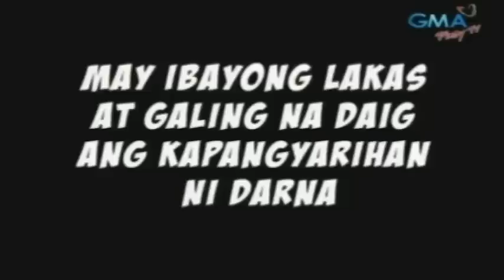Marian Rivera,Katrina Halili (Darna - SOP)